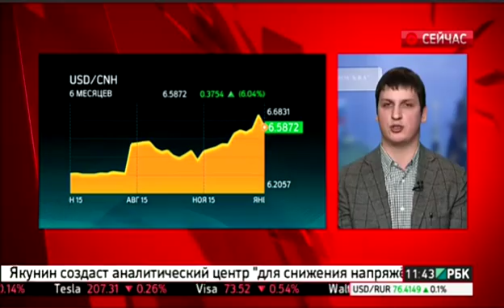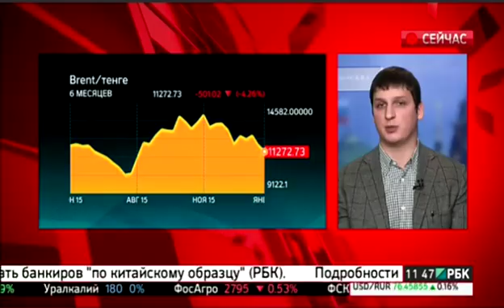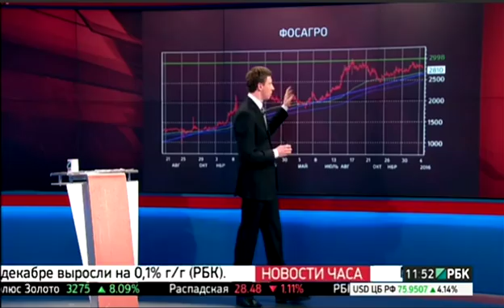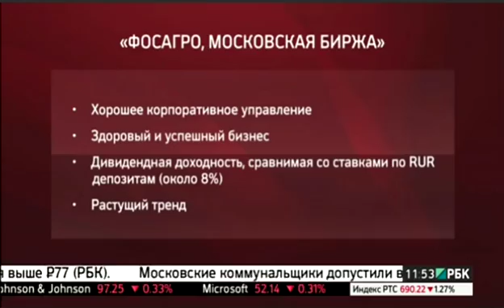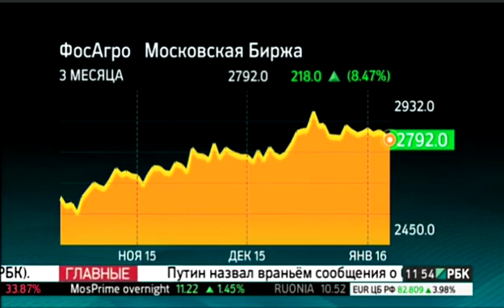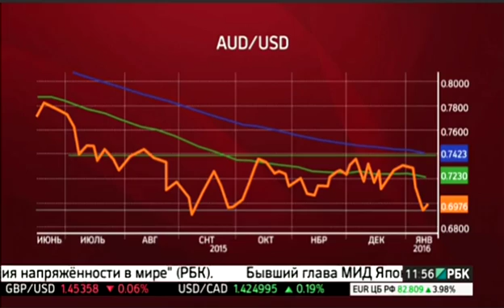РБК "Деньги. Тактика" от 12.01.2016: Александр Бутманов о фиксинге юаня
Управляющий партнер DTI Александр Бутманов в эфире РБК "Деньги. Тактика" от 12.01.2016:

- Китайский юань в Гонконге и на материке.
- Курс доллара к юаню.
- Инвестидея: продажа нефти в тенге.
- Ситуация на российском рынке.